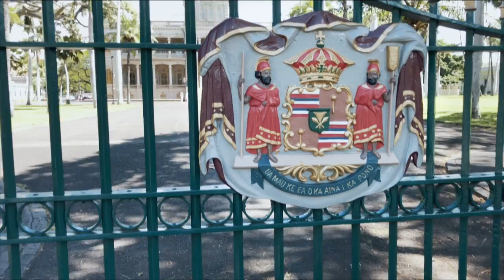Iolani Palace March 2019